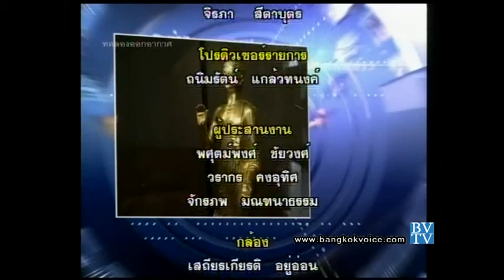ถอดสลักข่าว 13 มิ.ย. 57 - ชมฟรี พิพิธภัณฑ์ทั่วประเทศ 2/2